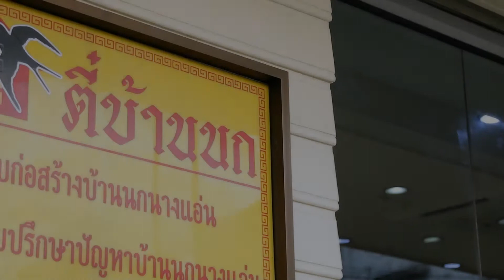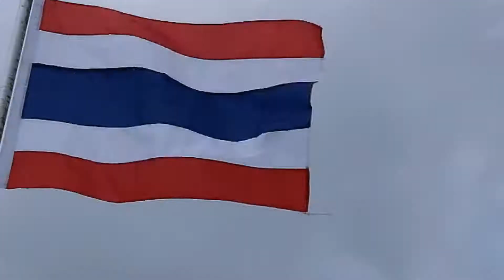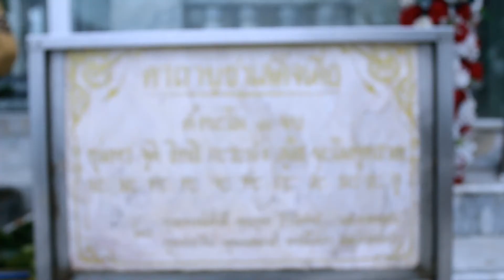VTRเก็บตัวมิสแกรนด์ชุมพร2018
ประมวลภาพการเก็บตัว การประกวดมิสแกรนด์ชุมพร 2018 ครับ